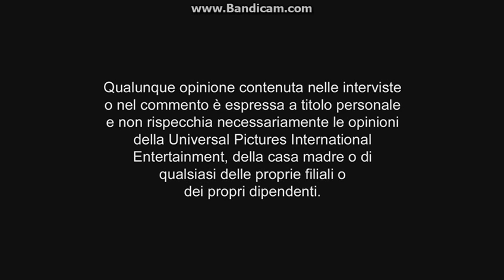barbie e I'avventura nell'Oceano DVD Menu Italiano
S P A G H E T T